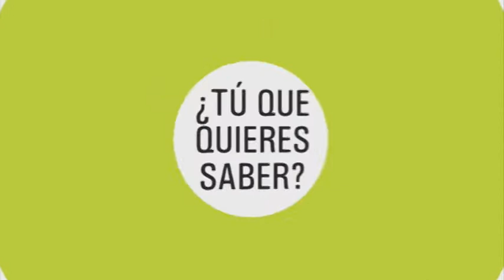El Giroscopio: 18/09/2018